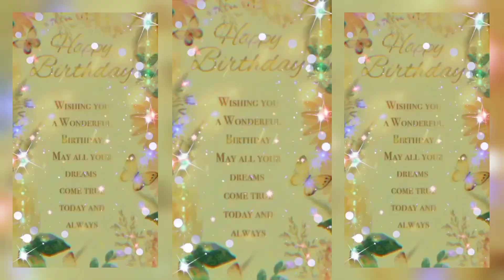SsTchrz | Happy Birthday | WhatsApp Status | Song | Wishes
SsTchrz | Happy Birthday | Happy Birthday Status | WhatsApp Status | Song | Greetings